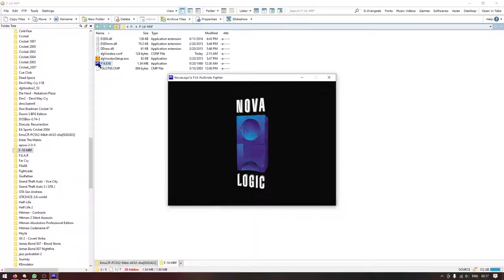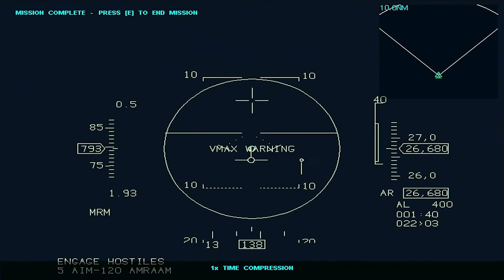F 16 Multirole Fighter - Stake Out Mission - 1080p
Playing Stake Out mission from Novalogic F--16 Flight Simulator Classic Game.
Running on Windows 10 x64 on full screen borderless using dgvoodoo.